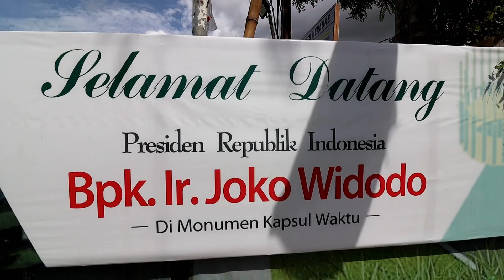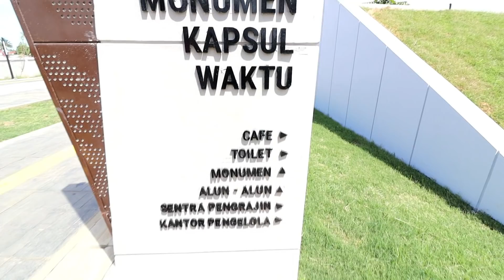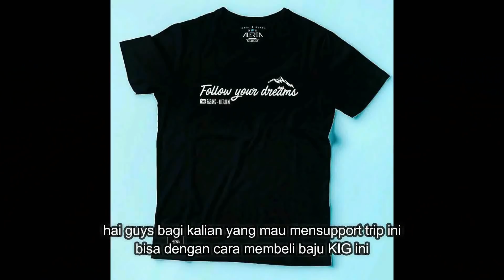KIG 194| NEBENG PESAWAT HERCULES TNI DI WAMENA PAPUA!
KIG 194 wamena-merauke papua

untuk pembelian topi kalian bisa langsung ke:
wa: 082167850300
line: @gfu7622k